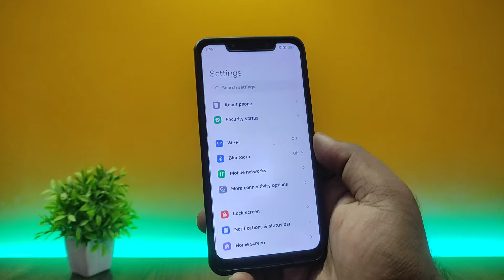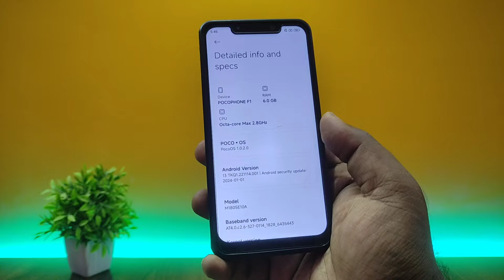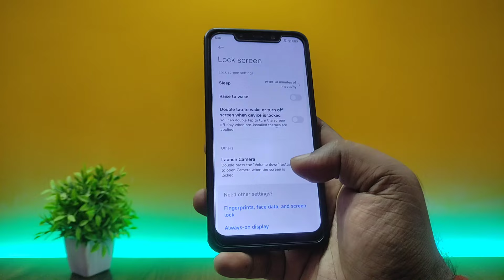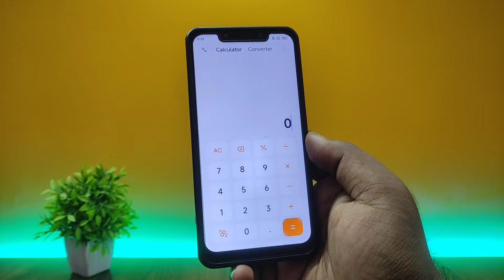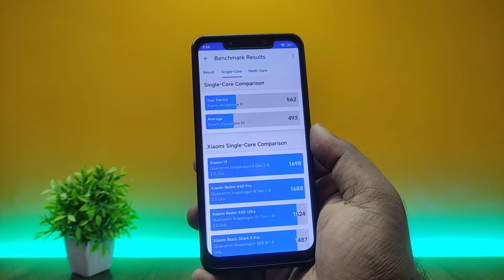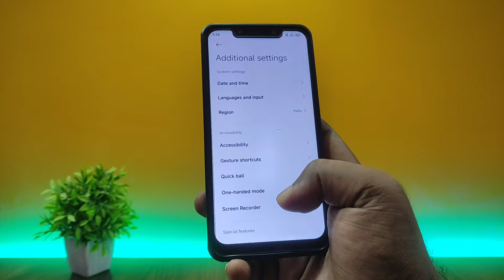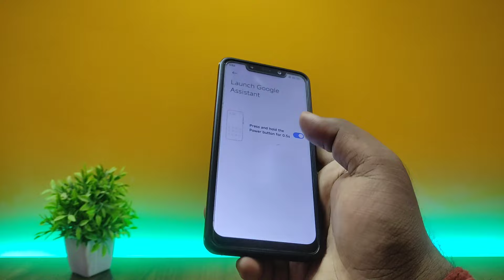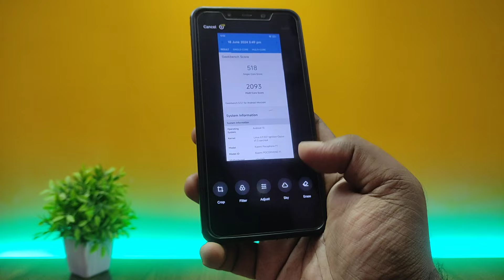HyperOS 1.0.2.0 Global Stable - POCO F1 Update!